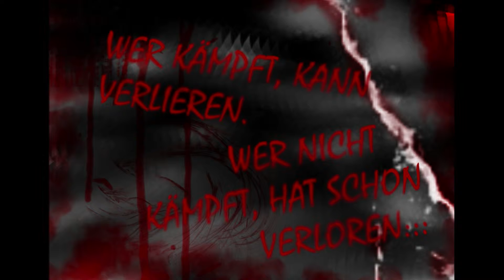Dubstep II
2ter Versuch